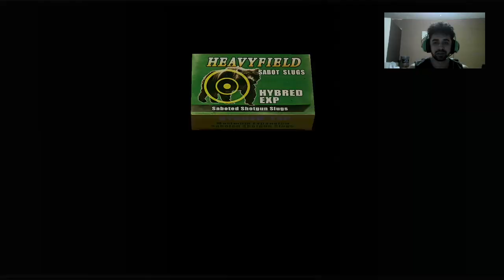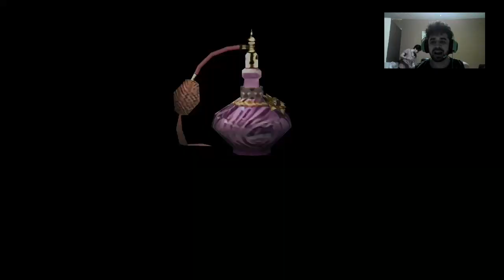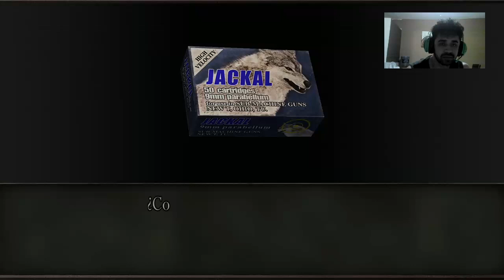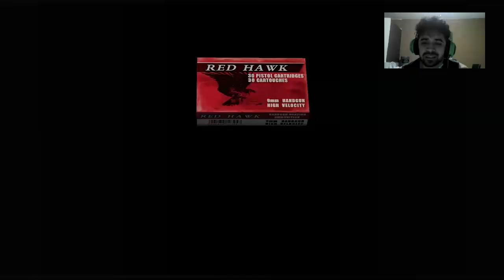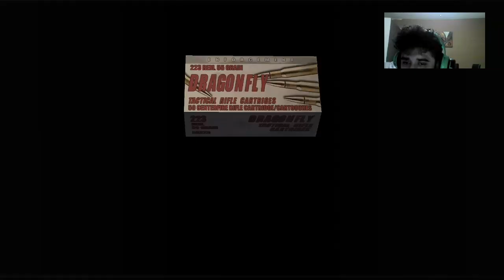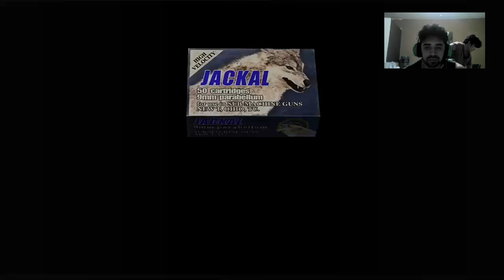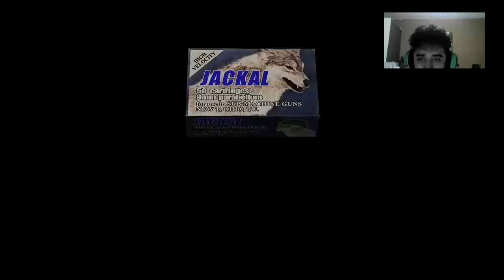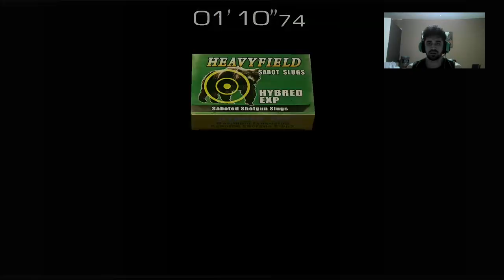Buena vista-Resident Evil 4 DLC Separate Ways cap 2